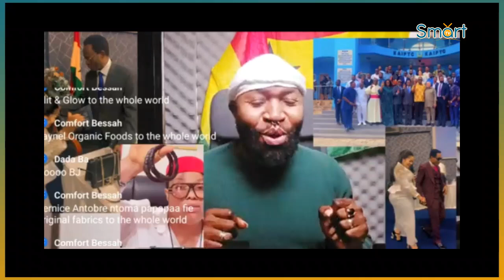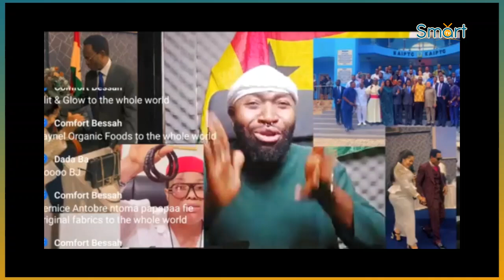Wonders_ Duncan Williams questioned, Agradaa show &sells juju on live Cam, Christian council shôcked